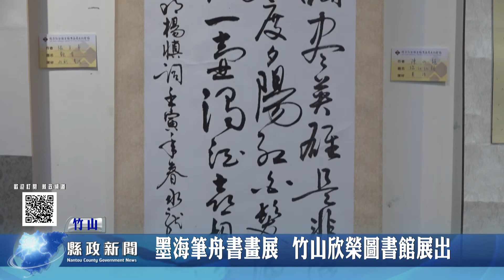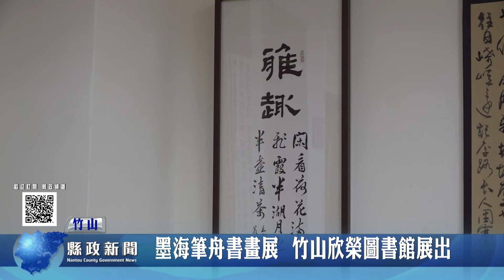墨海筆舟書畫展 竹山欣榮圖書館展出｜南投縣政新聞 2022.08.31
為了讓民眾欣賞到難得的藝術創作，竹山欣榮圖書館特別邀請到台中市書藝創作文化交流學會，以墨海筆舟為主題舉行會員聯展。館方表示，學會一直秉持從傳統書法延續到富有時代性的創意表現，作品中可欣賞富有變化的少字書法佈局的空靈和呼應，學會成員以自我的興趣追求書法之普及為職志，從生活的體驗做為創作素材，親切熱忱又別具風格，歡迎民種踴躍前往參觀